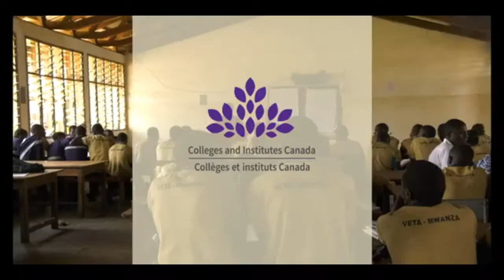ISTEP 13 Programme de remediation pour les jeunes (French)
Cette vidéo Minute du PAFACE met l’accent sur la réussite du programme de remédiation pour les jeunes défavorisés qui se réintègrent au système tanzanien d'enseignement et formation professionnelle et technique. Ce programme est une collaboration entre les collèges canadiens Lakeland College, Norquest College et le « Vocational Educational and Training Authority » et « Mwanza Regional Vocational Technical Centre » (MRVTC), de Tanzanie. Les étudiants reçoivent un enseignement professionnel et technique axé sur les mathématiques, la science, l’anglais et des compétences essentielles. Cette vidéo démontre aussi l’importance d’encourager tant les filles que les garçons à s’inscrire aux programmes de métiers non traditionnels.